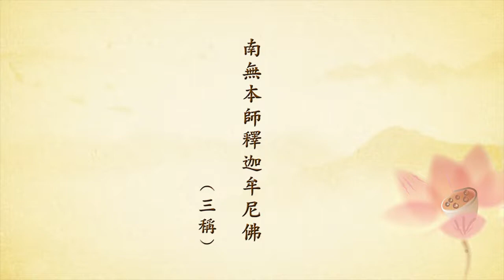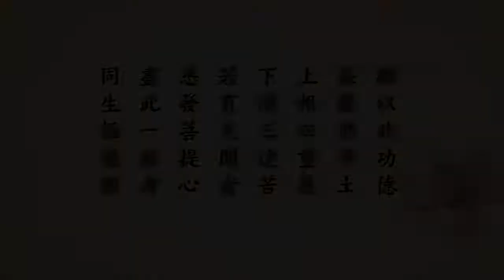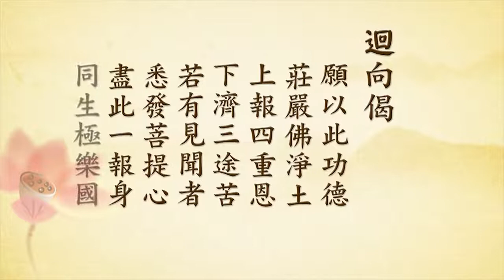如何成就往生資糧09丨陳靜瑜老師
D01-16-01 共23集 如何成就往生資糧